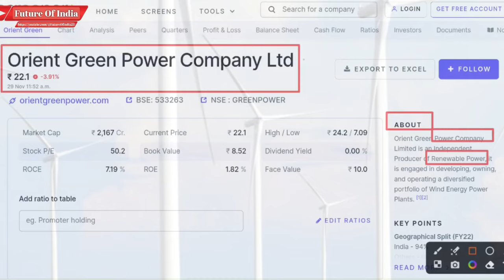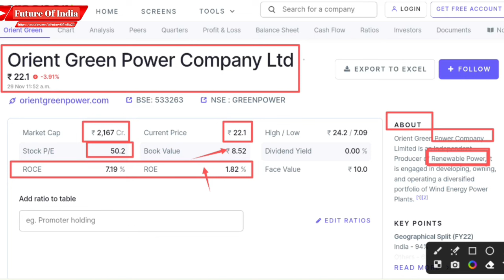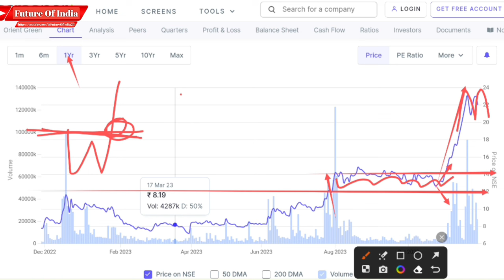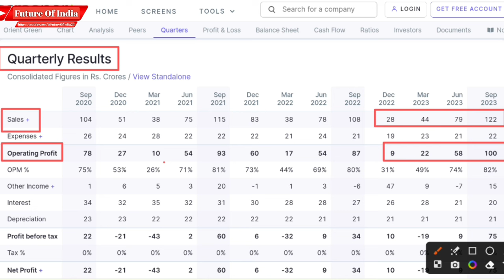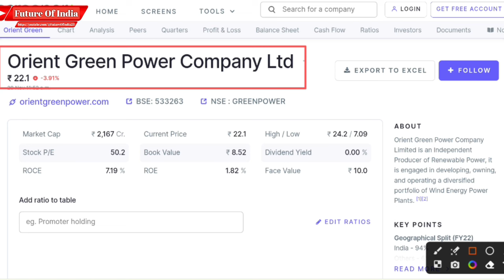ORIENT GREEN POWER SHARE LATEST NEWS | ORIENT GREEN POWER UPDATE | ORIENT GREEN POWER TARGET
In this video you will know about orient green power share latest news and updates .

Hash Tags -

Please Note:-